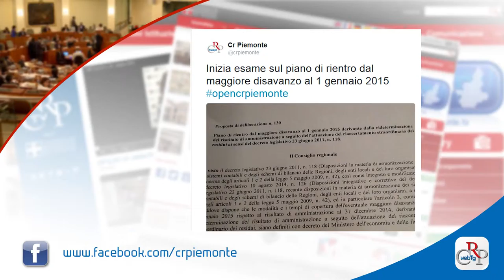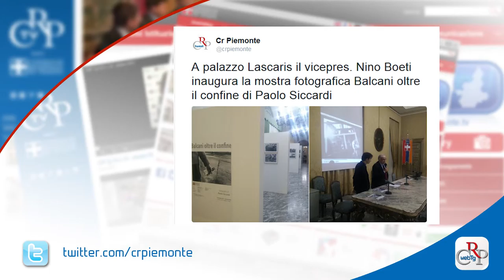Webtg n. 46 del 24 dicembre 2015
Il Consiglio regionale si è riunito il 22 e il 23 dicembre per esaminare i provvedimenti finanziari legati al piano di rientro del debito e alla variazione di bilancio. L’Aula tornerà a riunirsi nella settimana tra Natale e Capodanno.

L’Assemblea regionale ha approvato la legge che istituisce, dal 1° gennaio 2016, il nuovo Comune di Campiglia Cervo. Il nuovo ente, che nasce dalla fusione di tre municipi nel biellese, avrà 511 abitanti.

Un Consiglio che ottimizza gli spazi e affronta con risorse umane ed economiche sempre più razionalizzate la sfida delle nuove competenze: è questo il ritratto dell’Assemblea regionale, presentato nel corso della consueta conferenza stampa di fine anno.

Nel 2015, il Consiglio regionale ha approvato 25 leggi e 82 delibere.  Discussi 244 tra ordini del giorno e mozioni e 450 interrogazioni e interpellanze. 5 i consigli aperti. Tra le novità, l’istituzione del Comitato Diritti Umani, degli Stati generali dello Sport e della Commissione speciale legalità.

Dall'inno di Mameli ai cori del Trovatore fino a Và Pensiero e all’Aida: le musiche di Verdi hanno risuonato nella sala del Consiglio regionale per il Concerto di Natale. L'evento benefico è stato organizzato in favore di Casa UGI, la struttura accanto all'ospedale infantile di Torino che ospita i parenti dei piccoli ricoverati.

La Consulta Elette ha consegnato una copia del libro “Io sono Malala” alla casa circondariale "Lorusso Cutugno", al minorile "Ferrante Aporti", e all'ospedale pediatrico "Regina Margherita" di Torino. Il programma prevede inoltre la distribuzione nelle scuole medie e superiori della regione.

Fino al 15 gennaio a Palazzo Lascaris è allestita la mostra fotografica di Paolo Siccardi "Balcani oltre il confine”, dieci anni di lavori fotografici nelle zone balcaniche tormentate dalla guerra e da situazioni di degrado che sembrano impossibili nell'Europa di oggi.